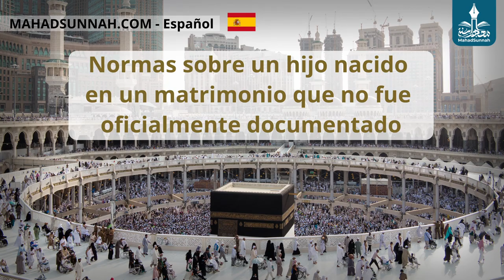Normas Sobre Un Hijo Nacido En Un Matrimonio Que No Fue Oficialmente Documentado القواعد الخاصة با